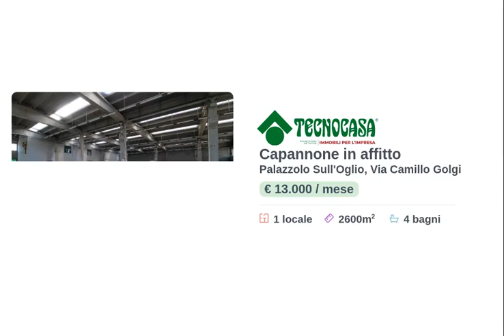PALAZZOLO S/O - CAPANNONE IN AFFITTO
Proponiamo in locazione un capannone industriale di circa 2.600 metri quadrati con uffici e area esterna di ulteriori 2.400 metri quadrati.